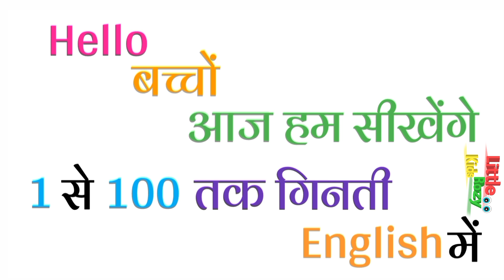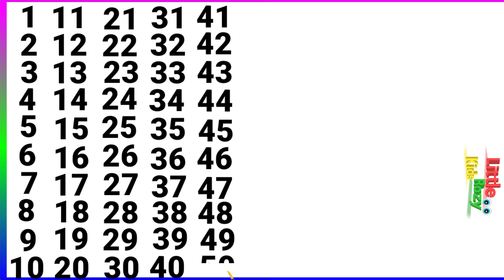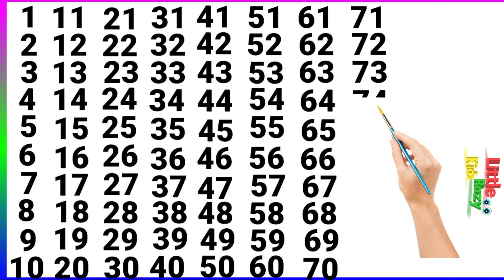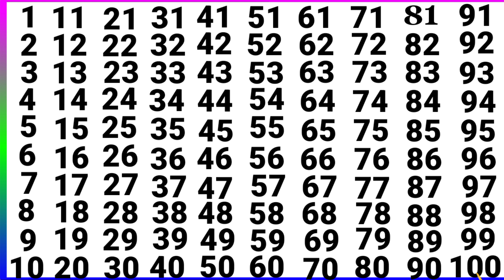English counting, 1 to 100 numbers, one to hundred, 1 se 100 tak ginti, AK se sau tak, 123numberds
1-100 counting

1 to 100
1 to 10
100 song
numbers 1 to 100
1-100,counting to 100 songs for kindergarten
let's get fit count to 100
1 to 100 counting song
123 numbers
1234 numbers

Counting
Numbers
हिन्दी गिनती
Counting to 100
Learn counting

# गिनती

गिनती
गिनती 100 तक
गिनती गिनती
123 गिनती
100 तक गिनती
1234 गिनती
1 से 100 तक अंग्रेजी गिनती
1 से 100 तक गिनती
1 to 100 counting
1 से 100 तक गिनती हिन्दी में
1 se 100 tak ginti
1 से 100 तक हिन्दी में गिनती
गिनती 100 तक
1 से 100 तक गिनती

1 se 100 tak hindi mein
Ek do teen
Hindi counting
गिनती गिनती
सौ तक गिनती
1 से 100 तक गिनती
१ से १०० तक
१ से १०० तक गिनती
१ से १००
गिनती 100 तक
1 से लेकर 100 तक गिनती
1 se 100 tak

ginti
1 to 100 counting
1 से 100 तक गिनती
1 se lekar 100 tak ginti hindi mein
1 to 100 counting in hindi
1 se lekar 100 tak ginti
1 से 100 तक गिनती हिंदी में सीखें
 एक से सौ तक गिनती
1 से 100 तक गिनती
एक दो तीन चार
1 to 100
1 to 100
100 तक गिनती
1 to 100 counting in hindi
100 tak ginti
गिनती
हिन्दी में 1 से 100 तक गिनती
1 से 100 तक हिंदी में गिनती
1 से 100 तक गिनती हिंदी में
1 se 100 hindi mein padhe
1 se 100 tak counting
learning counting 1 to 100
1 se 100 tak ginti
ginti 1 se 100 tak
100 tak ginti

ginti song
ginti ginti
ginti video
ginti pahada
so tak ginti
counting
100 tak ginti
 ginti 100 tak
animation
kindergarten
1 se 100 tak ginti

1 se 100 tak counting
ginti 1 2 3
1 to 100
ginti ginti

Ginti
123 song
1 to 100
count to 100
numbers
counting to 100
numbers song
learn numbers
count to 100 song
1 to 10
1 to 10 numbers
number song
1 to 100 numbers
counting to 100 exercise
1 to 100 numbers song
count 1 to 100
1 to 100 number song

1 to 100 counting,
1 से 100 तक गिनती,
1 se 100 tak ginti,
1 se 20 tak counting,
1 to 100,
counting,
1 to 100 counting in english,
hindi counting 1 to 100,
1 to 10,
1 to 100 counting in hindi,
Hindi mein 1 se 100 tak ginti,
1 to 100 counting song,
Learn counting 1 to 100,
counting numbers,
1 se lekar 100 tak ginti,
1 to 10 kids song,
counting numbers 1 to 100
 development.